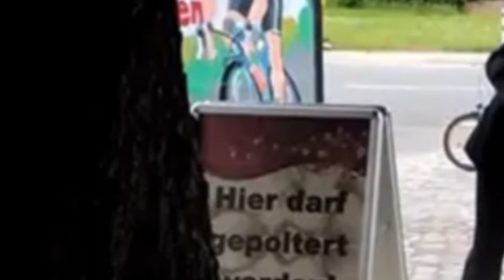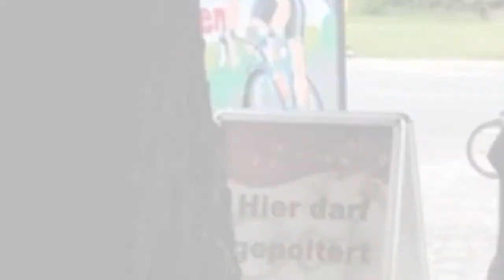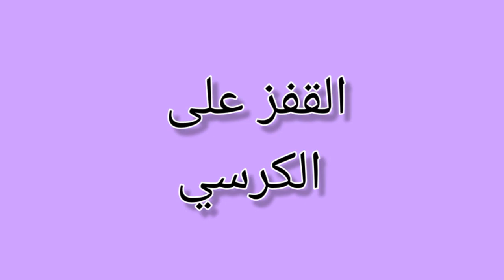أغرب العادات حول العالم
لكل شعب من الشعوب عادات وتقاليد مختلفة يُعرف بها
الا ان بعض الشعوب لديها عادات غريبة بعض الشيء وربما مضحكة
سنتعرف على بعض هذه العادات في هذا الفيديو
مشاهدة ممتعة